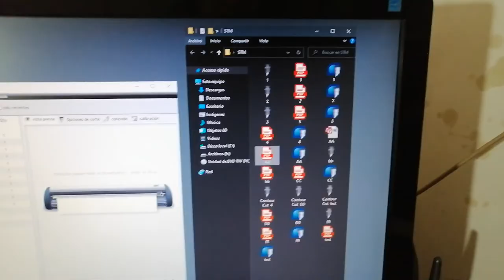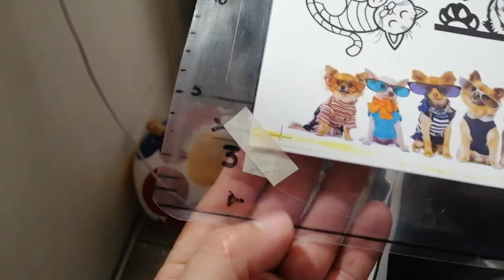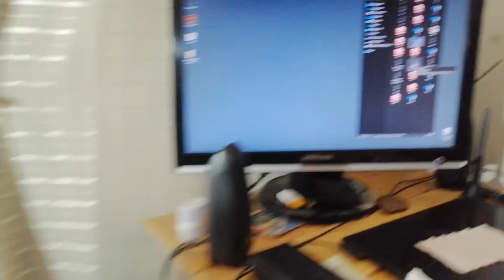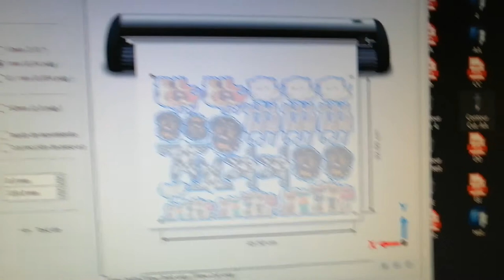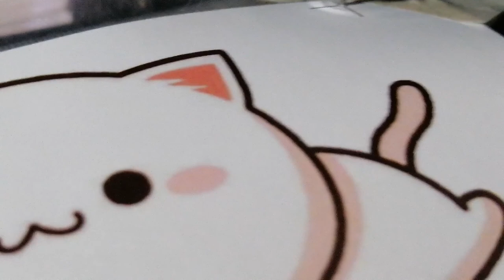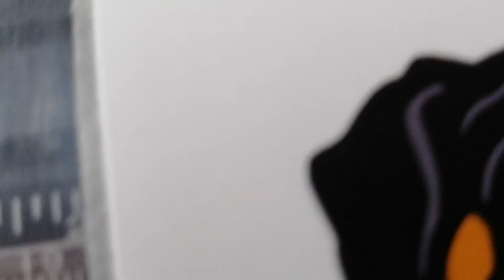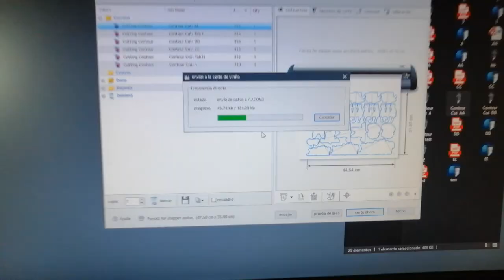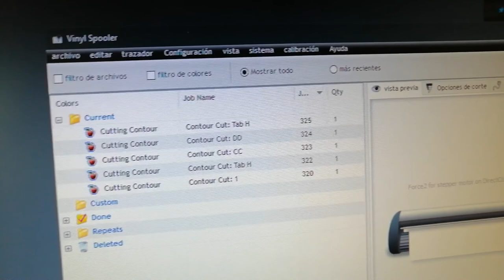Tips al enviar a troquel desde Basic Cut a STM Custom 61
Aquí te expongo 3 tips al momento de enviar a troquel. Usado...Basic Cut en plotter STM Robotics Custom 61 sin sensores ni laser.